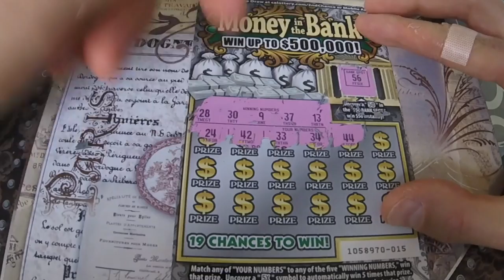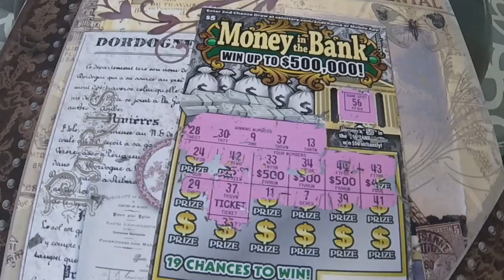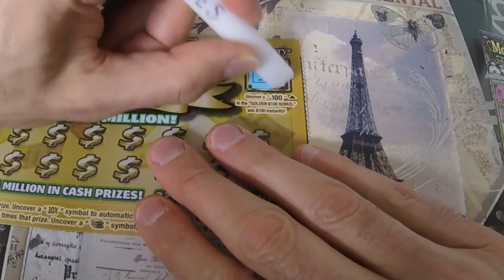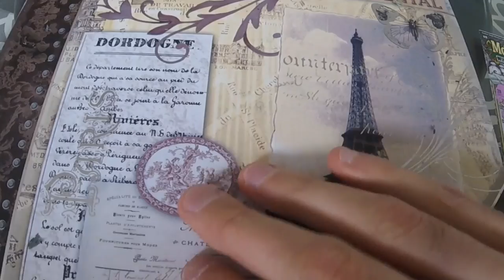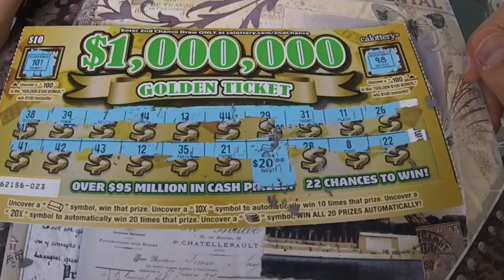$25 of scratchoffs for Vanesa --- Checkout the new scratching tool I developed!!!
My friend and I developed a scratching tool.  We spent a few months using different materials and cutting it different ways.  I am selling this tool for $5 + 0.25 each letter.  Let me know what color you want the letters.  Feel free to make special requests and I will get back to you.  Shipping is included in the price.